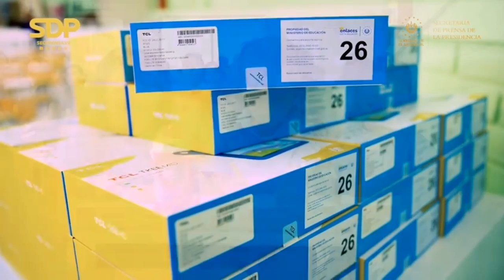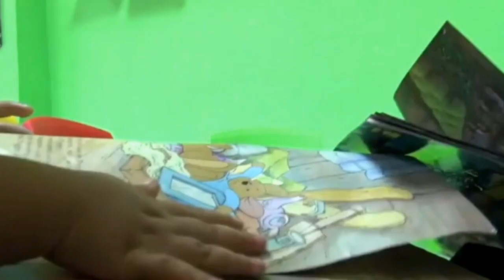MEJORES MOMENTOS DE GABRIELA DE BUKELE ESTO NO SABIAS DE ELLA